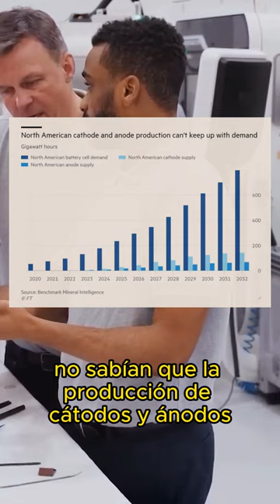Casi imposible fabricar baterías sin China